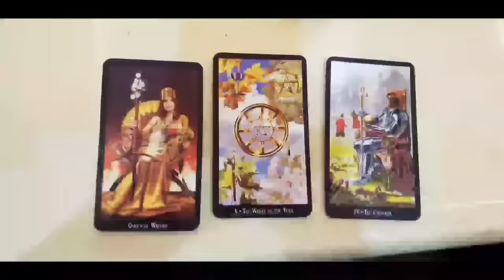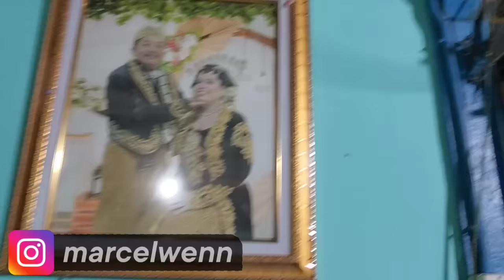SETELAH LINA NANGIS ADA PESAN PENTING DARI LEK DAMIS !! TULUNG RUNGOKE..!!!!!